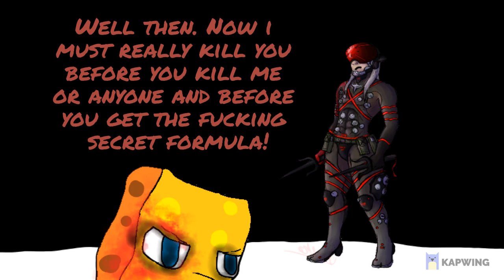Metal Gear Rising: Spongebob Goes on A Rampage; Spongebob's Meeting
Spongebob has a meeting with Mr. Italian Plumber?! It turns out that he has been giving Spongebob the information of the location of people, which explains how he found Sam and Sonic..but..Spongebob's meeting gets interrupted?! By who?!